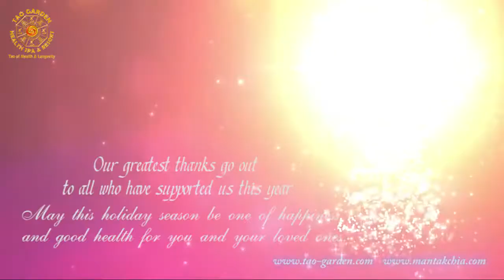Tao Garden Christmas 2018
Master Chia's Training Center at Tao Garden Health Spa & Resort, Chiangmai, Thailand